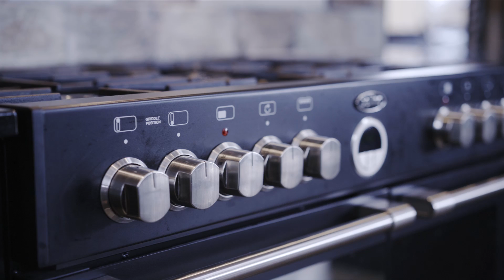62 Marina Quay